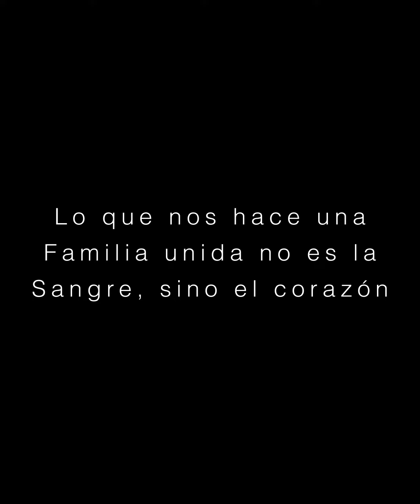Se metió con la mama de su mejor amigo